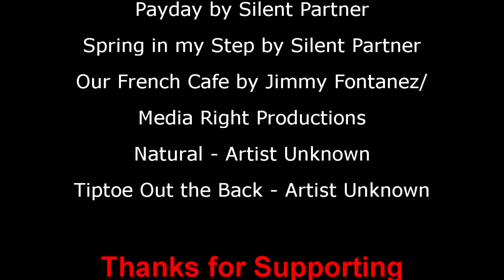Garden Extravaganza 2022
The Garden Extravaganza was held on June 11, 2022.  It featured 7 gardens all in Bella Vista, AR and all with a different theme.  A decorated bike, which coordinated with the theme, was featured at each garden and all the bikes were for sale.  Cold drinks and cookies were available at many of the gardens and hostesses and the garden owners were available to answer questions.  There were also people available to assist with parking.  All funds raised from this event will be used for scholarships for horticultural students and to fund the BVGC's many community projects.  Many visitors "Enjoyed the Ride" and made this event a huge success.